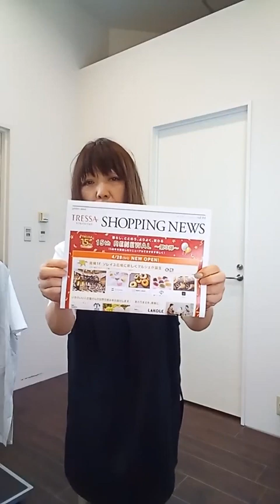【2023.5.11】トレッサ横浜店インスタライブ